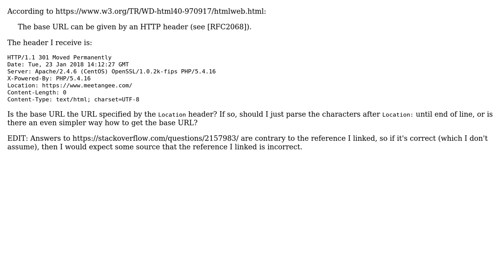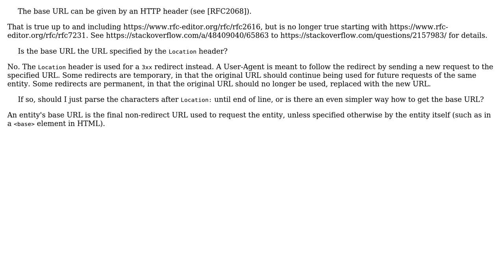How to correctly parse base URL from HTTP header?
With thanks & praise to God, and with thanks to the many people who have made this project possible! | Content (except music & images) licensed under CC BY-SA | Music | Images & others | With thanks to user Remy Lebeau user Lukas Salich and the Stack Exchange Network Trademarks are property of their respective owners. You are responsible for your own actions.